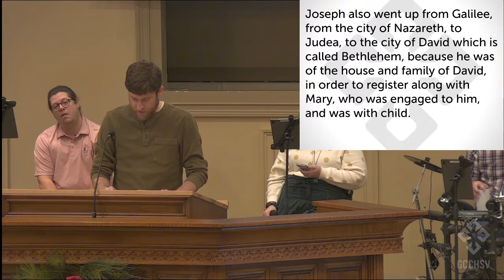Psalm 2 [Part 1] (Paul Lamey)